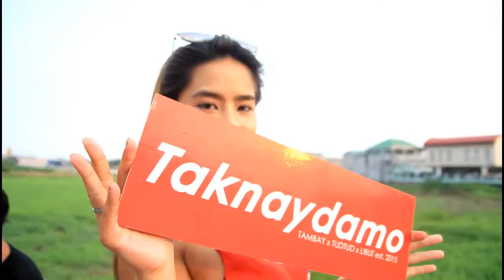Karina & Mariko | TKNYDM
Race and Shine 1.0 Bulacan